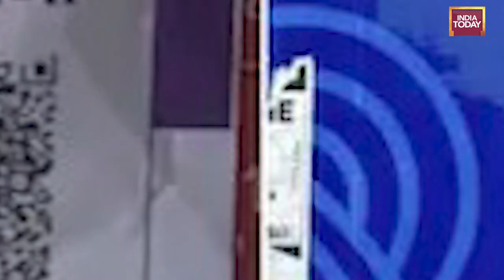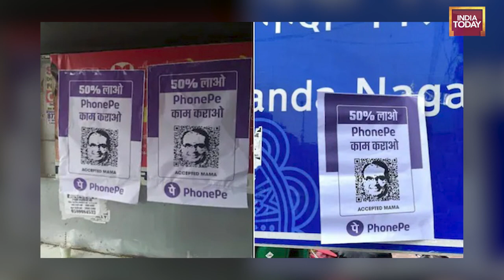PhonePe Warns Congress Of Legal Action Over Posters Featuring Shivraj Chouhan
Online payments app PhonePe has objected to the use of its name and logo in posters targeting Madhya Pradesh Chief Minister Shivraj Singh Chouhan amid an intense poster war between the ruling BJP and the Congress. The company also urged the Congress to take down the posters and warned of legal action.